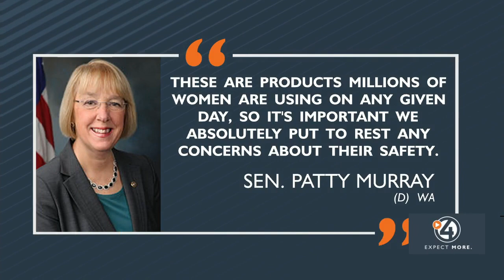FDA investigates recent study that found metal in tampons